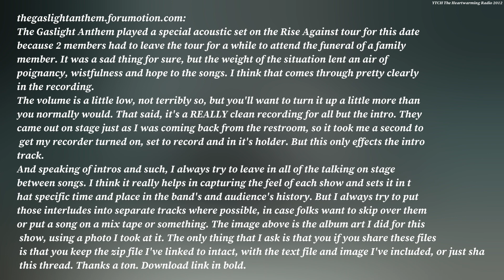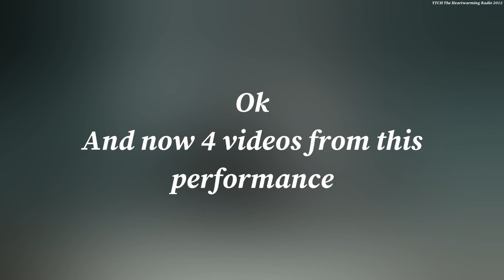The Gaslight Anthem - Ram's Head Live in Baltimore - 12 October 2008 (Reupload)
00:00 Introduction
00:03 Description
00:06 Intro - This One's For Ben
00:37 Great Expectations
03:53 Navesink Banks
07:02 Respectable - Interlude
07:28 The '59 Sound
11:00 Hangin' Off Me Like Ghosts - Interlude
11:36 Here's Looking At You, Kid
15:30 Blue Jeans and White T-Shirts
19:00 Interlude
19:21 A Letter to Elise - The Cure cover
4 Videos:
23:40 The '59 Sound
27:16 Here's Looking At You, Kid
30:59 Blue Jeans and White T-Shirts
34:33 A Letter to Elise - The Cure cover

Thanks to Anthony Bowman from thegaslightanthem.forumotion.com for recording this bootleg
and video from the performance.
For providing me with a bootleg, thanks to Reddit user "kuruptlon"
For pictures thanks to Pinterest users and other TGA fans